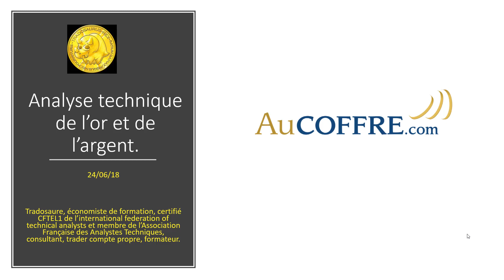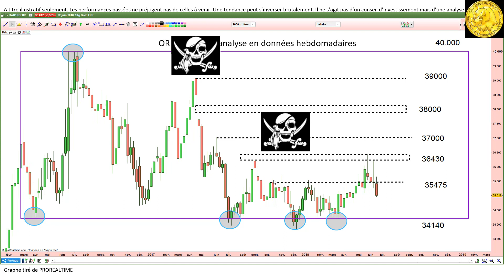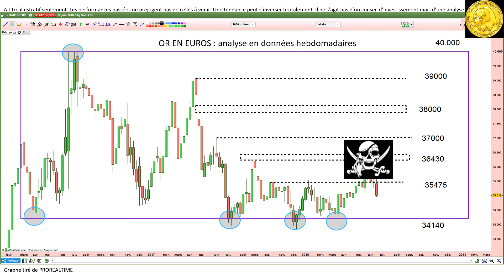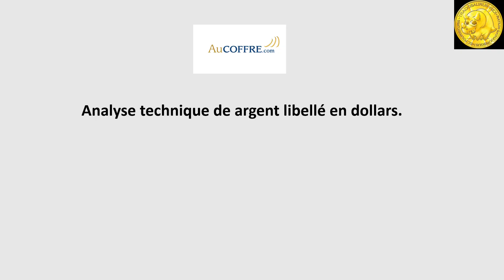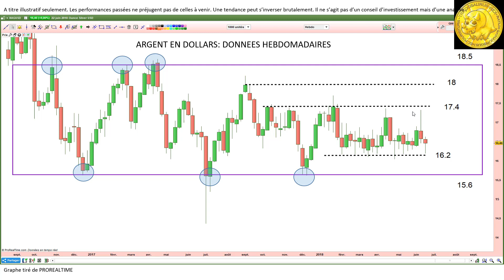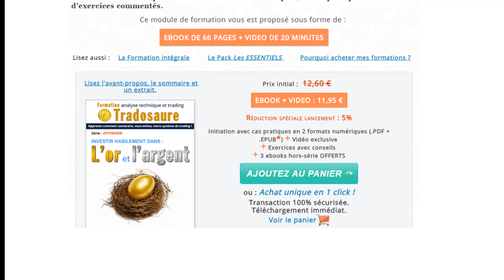OR et ARGENT: diversifiez et construisez intelligemment votre patrimoine [25/06/18]